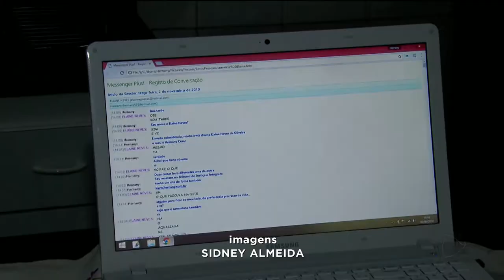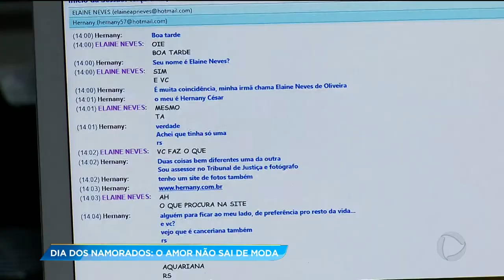GA - Dia dos namorados: O amor não sai de moda - 12-06-2018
Comemorar o dia dos namorados é uma data para quem está recentemente apaixonado e para quem vive uma história de amor que já dura a vida inteira. Isso porque o amor não sai de moda.